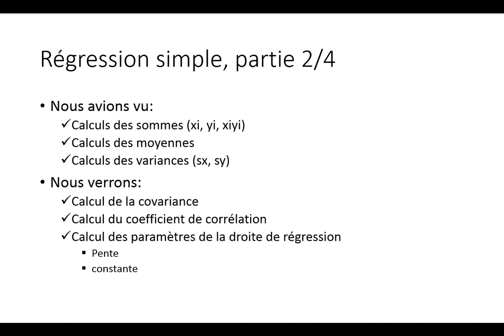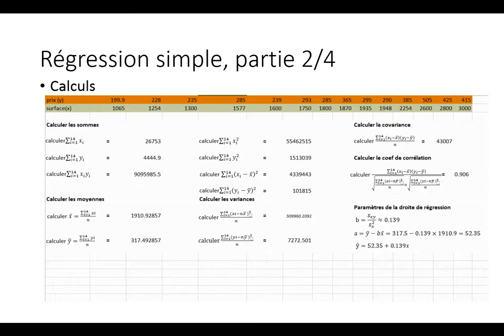régression linéaire simple_partie2 | régression linéaire avec excel | calcul droite de régression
!! partie 2 de la série régression linéaire simple avec excel !!

Dans cette vidéo nous poursuivons avec le calcul des covariance, coefficients de corrélation et l'estimation des paramètres (que sont la pente -b- et la constante -a-) de la droite de régression. Tout ceci nous le faisons manuellement sur excel càd sans passer par la fonction DROITEREG ou l'utilitaire d'analyse que l'on présentera dans la dernière partie de cette série sur la régression linéaire simple avec excel.

Nous avons également fait un récapitulatif de l'ensemble des calculs des sommes, des moyennes et variances des variables x et y.

n'hésitez pas à nous donner vos avis en commentaire, nous vous lirons avec plaisir!

**mots-clés**
variance statistique
covariance
coefficient de corrélation
moyenne
somme
pente de la droite de régression
régression linéaire à deux variable